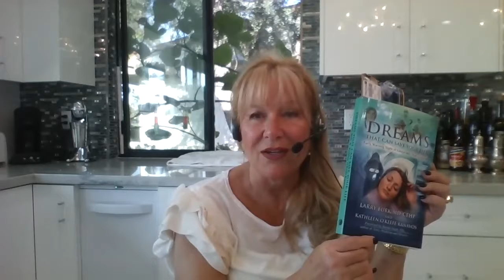Kat Kanavos Show: Dr. Kathi Kemper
Does you child have dreams, or Nightmares? Author Dr. Kathi Kemper has been named the "Modern Day Dr. Spock",  recognized internationally as the founder of the field of integrative pediatrics, and is frequently consulted by media including the New York Times, Chicago Tribune, Newsweek, ABC News, the Wall Street Journal, Redbook, and USA Today. Tonight she talks about your child's dreams and shares dreams her little patients have had to help them heal.